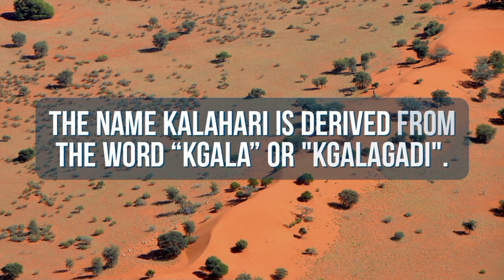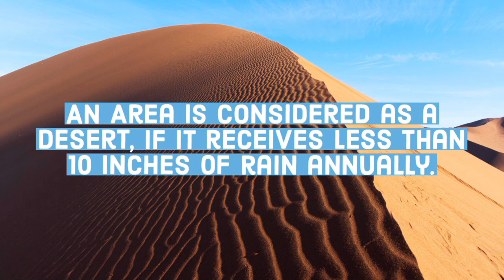Kalahari Desert 101 - How Big Is The Kalahari Desert Actually?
The Kalahari Desert, A Large Semi-Arid Desert, Situated In The Southern Part Of African Continent. Covering Approximately 900,000 Square Kilometres, The Kalahari Desert Is The Second Largest Desert In Africa After The Sahara Desert, And The 6th Largest Desert On Earth By Total Area.

The Name Kalahari Is Derived From The Word "Kgala" Or "Kgalagadi". These Are Words In The Local Tswana Language, That Translates As The Great Thirst And A Waterless Place, Respectively.
The Kalahari Desert Is A Part Of The Larger Kalahari Basin, That Also Includes The Okavango River Delta And Other Wetlands Areas.
While The Kalahari Desert Lies Mainly In  Botswana, Namibia, And South Africa, The Larger Kalahari Basin Includes Countries Such As Angola, Zambia, And Zimbabwe. The Kalahari Desert Maximum Extent From North To South Is Roughly  1,600 Kilometres, And Its Greatest East To West Distance Is About 965 Kilometers, With An Average Elevation Of 900 Metres Above Sea Level. The Okavango River Is The Only Permanent River That Flows Through The Desert.

 The Kalahari Is Considered As The Second Oldest Desert In The World After The Namib Desert, Various Estimates Suggests That The Kalahari Desert Started Forming Around 60 To 80 Million Years Ago. One Interesting Fact Is That The Kalahari Desert Actually Merges With The Namib Desert, Which Is Situated On Africa’s Atlantic Coast In The South .

Kalahari Desert Isn't Actually True Desert, But A Semi Arid Savanna,  Due To The Vastness Of The Kalahari, Some Parts Receive More Rainfall Than Other, Which Results In Lush Vegetation Cover. An Area Is Considered As A Desert If It Receives Less Than 10 Inches Of Rain Annually Or It's Evaporation Rate Is Twice As Great As The Precipitation Rate. The Northern Parts Of The Kalahari Receives More Then 20 Inches Of Rainfall, The Rainfall Decreases As We Move Towards The Southwestern Half Of Kalahari , Which Receives Less Than 5 Inches Of Rainfall Per Year. Because Of This Reasons, We Can Collectively Say That The The Kalahari Is A Semi-Aird Desert Or A Semi-arid Sandy Savanna.